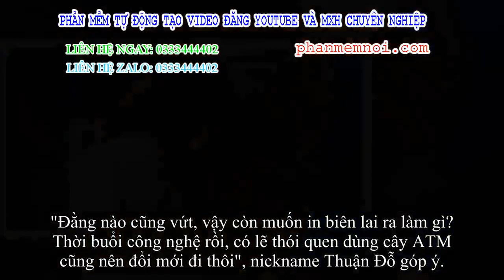✅ Hành động của bé gái 6 tuổi trong cây rút tiền ATM khiến nhiều người lớn xấu hổ